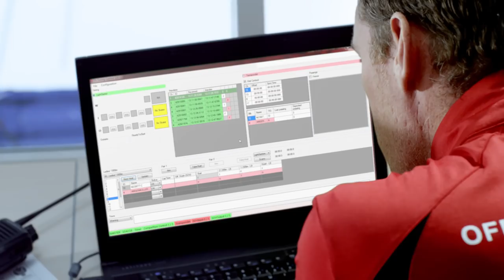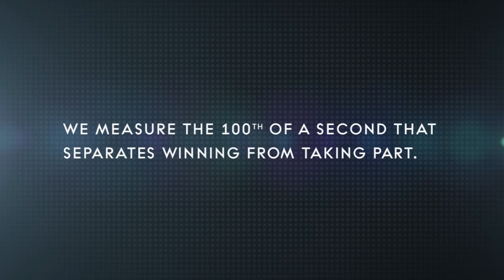Speed Skating Film: Solchi 2014 | OMEGA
OMEGA's timekeeping technology stars in this speed skating video. The short film was originally shown to audiences at the OMEGA Pavilion in Sochi's Olympic Park during the 2014 Olympic Winter Games.